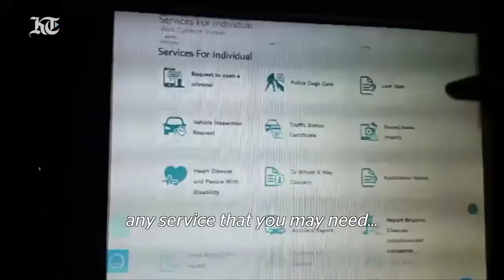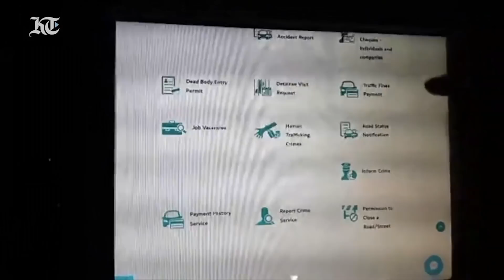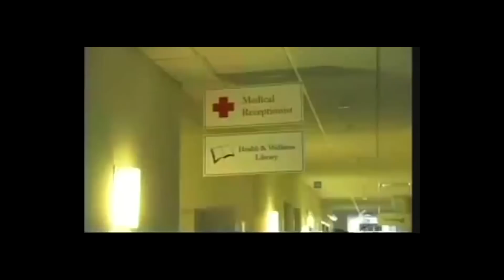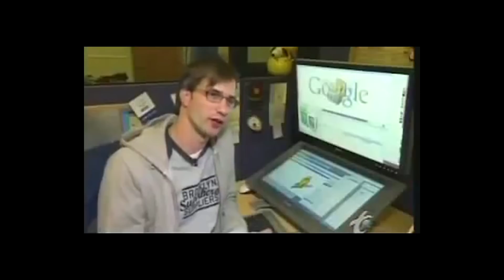Dubai Police Robot / Google employees / Sophia AI robot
Mini Sinhala Geek Show Episode 01 - Dubai Police are deploying a robot policeman, and the life-sized patrolman is straight out of the uncanny valley. According to a report from Reuters. We want Googlers to be happy and healthy both inside and outside of work. Our benefits and perks vary by region, but they're all based on the philosophy that taking care of our people is good for all of us. Sophia is Hanson Robotics' latest and most advanced robot to date and a cultural icon. She has become a media darling, appearing on major media outlets around the world, igniting the interest of people regardless of age, gender, and culture, even gracing the cover of one of the top fashion magazines.